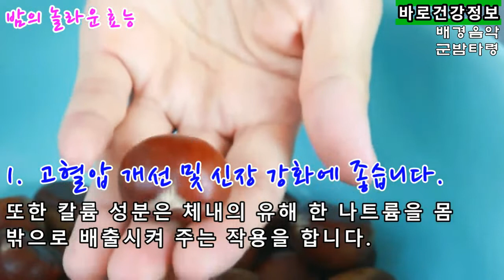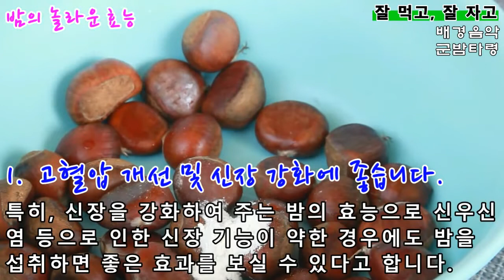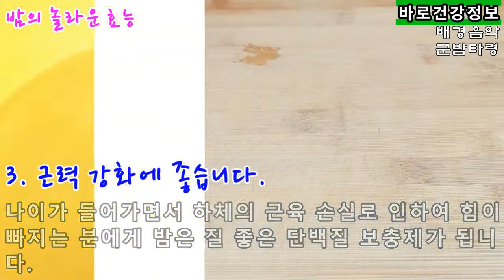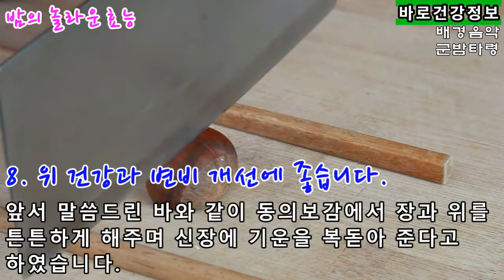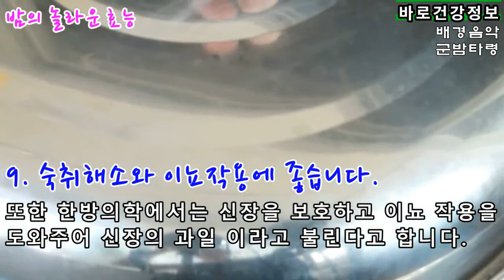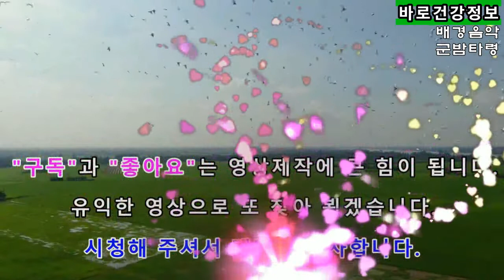🌰밤효능 10가지🌰보관방법,부작용/밤의효능, 단백질, 미네랄, 비타민풍부, 성인병, 혈관질환, 뼈건강, 근력강화, 뇌건강, 장 위건강, 고혈압, 당뇨, 밤의효과, 밤고관방법,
동의보감에서 밤은 한자로 율자라고 하며 성질은 따듯하고 기운을 복 돋아 주고 장과 위를 튼튼하게 해주며 신장에 기운을 복 돋아 준다고 하였습니다.

밤에는 필수 아미노산과 단백질, 비타민이 풍부하며 칼슘, 철, 칼륨 등의 5대 영양소가 골고루 들어있어 몸이 약한 분들에게 질 좋은 영양식이 됩니다.

밤은 원기를 북돋아 주고, 소화기 계통을 튼튼하게 해주어 이유식과 환자 회복식 재료로 많이 애용되고 있습니다.

또한 비타민 C가 풍부하여 성장기 청소년에게 좋으며 성인병 예방, 피부 미용, 피로 회복, 감기 예방, 숙취 해소 등에 효과가 좋습니다.

밤의 단백질은 체내에 빨리 흡수되기 때문에 근육을 많이 사용하는 사람들에게도 좋은 영양식입니다.

밤을 먹는 방법으로는 군밤, 삶은 밤, 샐러드, 비빔 양념장, 갈비찜, 영양밥, 아이 간식의 스낵 등 다양한 용도로 애용하고 있습니다.